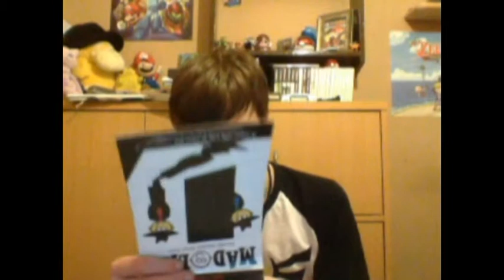Loot Crate Unboxing - COVERT - March 2015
Want a Loot Crate? to next months crate, its about £20 for you brits, $25 for you Americans and i don't know how much in euro but its cool like me or as my mother says i am